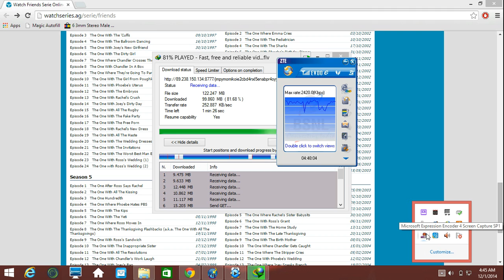BSNL EVDO blazing speed!!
This video is no advertisement of the BSNL EVDO internet connection.
I myself am a user of this service and I find it quite good actually, not to mention with amazing speed. See for yourselves!